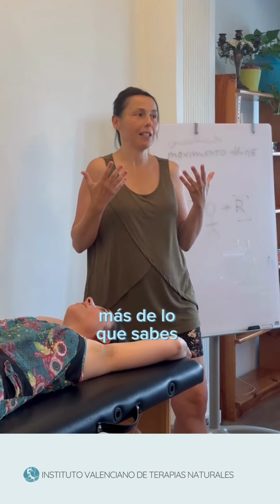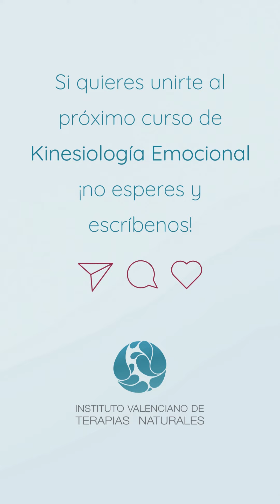Kinesiología Emocional: uso y formación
✨Kinesiología Emocional en IVATENA 🌀💆‍♀️

🌟 ¿Listo para sumergirse en un viaje profundo hacia el autoconocimiento y la sanación emocional?

💫 Nuestra formación en Kinesiología Emocional te da las herramientas necesarias para comprender tus emociones, liberar bloqueos y alcanzar un equilibrio emocional duradero. A través de técnicas específicas, descubrirás cómo influir positivamente en tu bienestar mental y emocional, además de poderlas poner en práctica profesionalmente.

🗝️ Si estás listo para transformar tu relación con las emociones y descubrir una nueva dimensión de bienestar, ¡nuestra formación en Kinesiología Emocional te espera! 🌟🌱